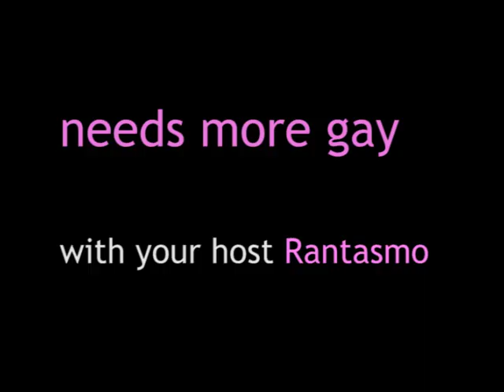Hollywood Montrose Needs More Gay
Rantasmo explores shrieks, sunglasses and stereotypes by taking on the most memorable character in the Mannequin duology.

NOTE: This is an older video that includes a really ill-advised joke at the expense of people from other cultures ostensibly having "hard to pronounce" names. It's a bad joke and I'm sorry I made it.